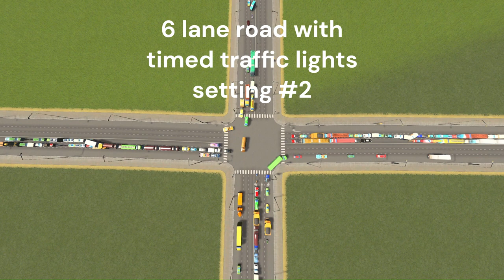Cities Skylines Intersection Simulation, Part 1: Traffic Lights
Part 1 of a multiple episode intersection simulation, where I use simple traffic lights to giant interchanges and simulate traffic within them.